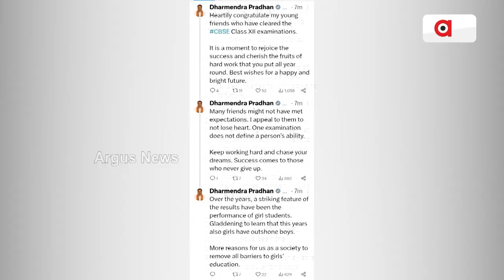CBSE Class 10 Results Declared Today, Pass Percentage Recorded At 93.12 pc